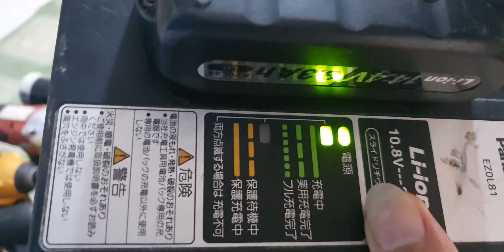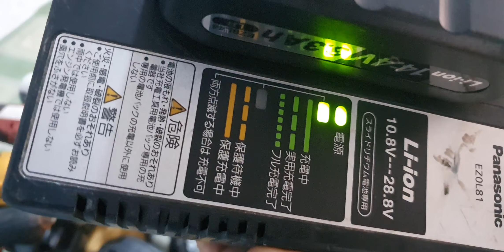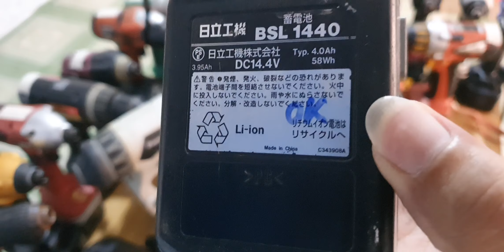Lô Máy khoan pin nhật bãi ngày 13/12/2022 Xin Lh: 0917.438.256 & 0937.565.301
- Đc: Shop minh chương. QL1A ấp hưng nghĩa, xã hưng lộc, thống nhất đồng nai. 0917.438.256.
- Mọi chi tiết xin vui lòng Lh: 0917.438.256 gặp chương.
- Chúc các chú các bác thành công và hạnh phúc.